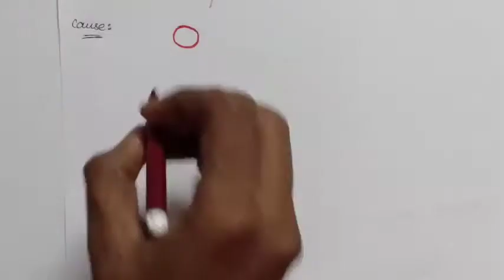ANGINA PECTORIS handwritten notes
ANGINA AND ITS TYPES